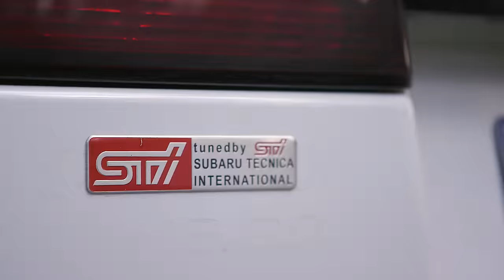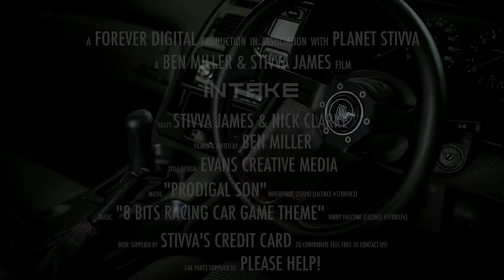What is a 'Car Build'?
Today finish up the main build of Operation Sportswagon and ask ourselves, what constitutes a car build?

We have the Twin coilovers installed and as we wind them down we reveal the finished look of the main build of Operation Sportswagon!

The car is modified on a budget to show how easy it easy to make something without having tens of thousands of dollars.
Interior and exterior mods
Handling and braking mods
(very minor) engine mods.
It has near everything a fully modified car would have, but on a minor scale.

The wagon is not perfect, but is an all rounder that handles well and proves you do not need to spend a fortune to be able to 'get into the game

Proof anyone can have a respectable modified car regardless of budget.

H6 Subaru Outback $600
WRX Brakes $200
WRX Seats $200
Tein Coilovers $185
Kakimoto Exhaust $85
Type R Floormats $45
STI Genome Strut Brace $45
Legacy Grill $20
WRX Wheels $180
Hellatone Horns $40
HKS Air Intake $45
STI Badge $10

Total $1655 (AUD)

So, grab a beer or six, kick your feet up and enjoy episode five of Intake's! Operation Sportswagon. Produced in conjunction with Forever Digital, join us as we build a car to destroy a Toyota GT86 with a 371000km old car.

We have facebook now, and will be posting up photos and news from behind the scenes!

Head to our store to buy sweet race decals!